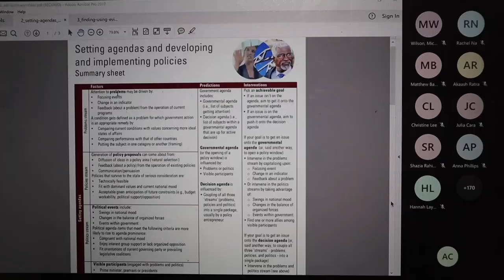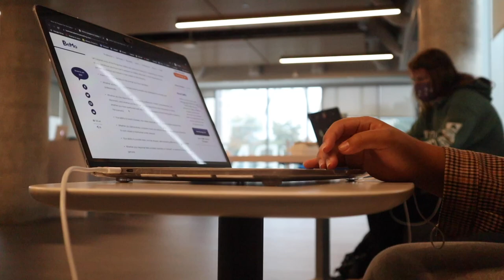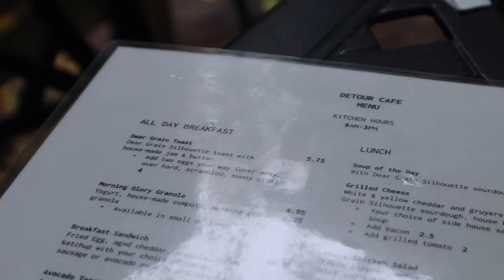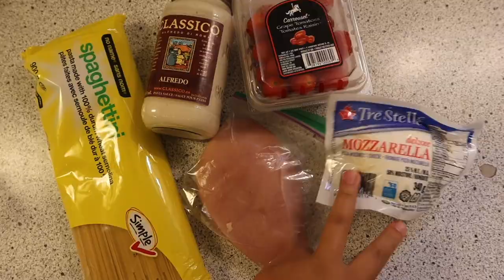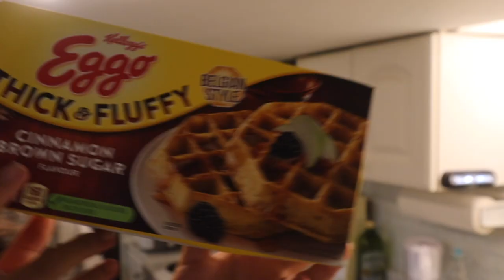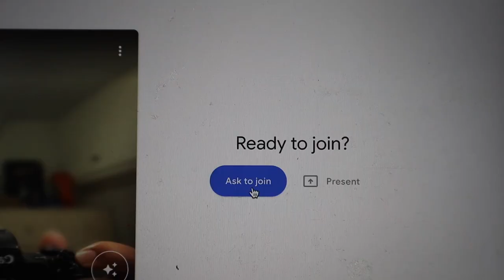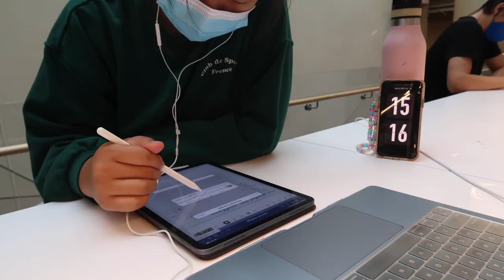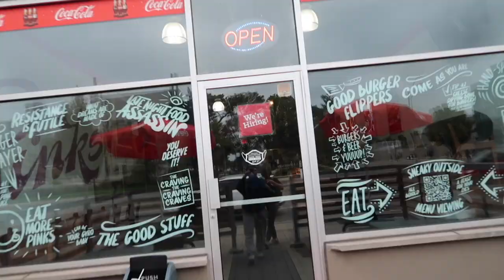WEEKLY VLOG | a week in my life as a college student 🌱 studying, cooking & cleaning | Allie C.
hii come along with me in a week in my life as I study, cook & go through my daily routines as a university student 💙 i'm currently in my third year at mcmaster university in ontario, canada! hope you enjoy xx

✩ TIMESTAMPS ✩
00:00 toronto montage
00:50 monday
4:37 tuesday
5:54 wednesday
8:08 thursday
10:39 friday

♡ MORE HERE ♡

♫ MUSIC ♫

Music by The Ambient Light - Feelin' Kinda Lost (feat. Pure Mids)

heyy it’s allie & welcome to my youtube channel! i’m from canada and i'm in my third year studying health science at mcmaster university. i upload vlogs, lifestyle & productivity videos so make sure to subscribe if you want to see more content!! hope to see you soon xx